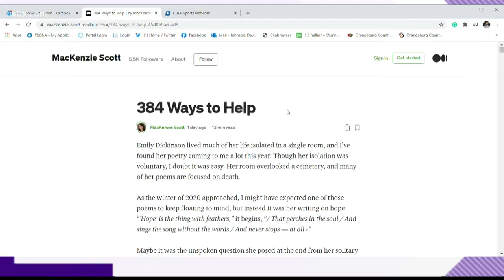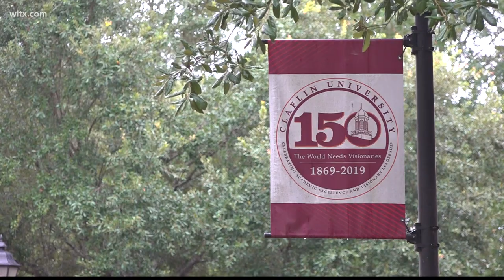Billionaire donates $20 million to Claflin University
The ex-wife of Amazon CEO Jeff Bezos said in a blog post that she had given $4.2 billion of her wealth to 384 organizations in 50 states.